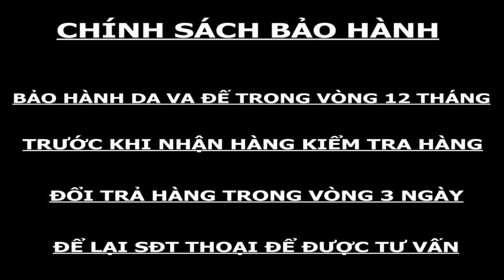Penny Loafers : Giày lười đồng xu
- Điểm nổi bật: Được thiết kế dựa trên đôi Penny Loafer trứ danh, đôi giày này đã được tinh chỉnh lại để form dáng phù hợp hơn với hình dạng chân của đàn ông Việt. Dễ kết hợp nhất với quần Jeans hoặc Kaki các dáng, chất da mềm mịn dễ đi lại và phù hợp với nhiều kiểu trang phục khác nhau.
• Chất liệu da bò nhập khẩu nguyên tấm
• Đế âm (không có gót) làm từ cao su đúc
• Đường may tinh tế
• Kiểu dáng cực kỳ năng động
• Bảo hành 12 tháng về da và đường may